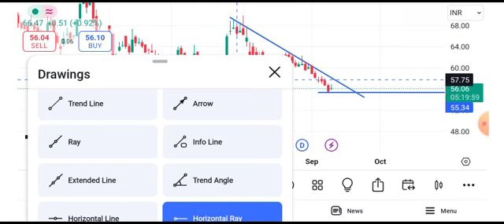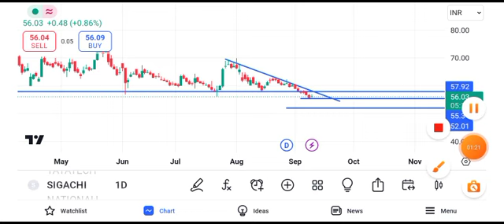sigachi industries share latest news